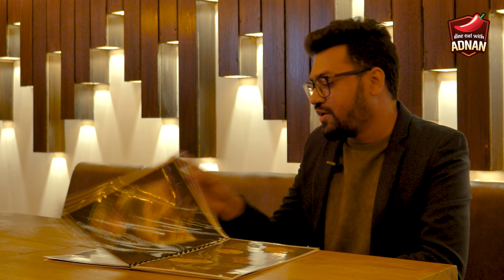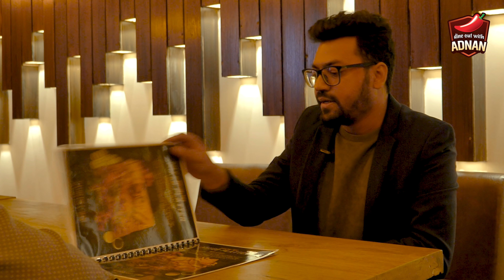উরাধুরা সীফুড & স্টেক একই জায়গায় 🔥 BEST STEAK in DHAKA? STEAK GRILL SEAFOOD in FireGrill BANGLADESH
Steak - Grill - Seafood! Today was one of the yummiest Bangladeshi food review days of my life.
The beef steak was one of the best steak in Dhaka. And that king kong lobster thermidor was simply amazing!

তাই দেরি না করে চলুন ঢাকায় কম খরচে সীফুড আর গ্রিল বিফ স্টেক দিয়ে আজকের ডিনারটা শেষ করা যাক? ও হ্যা, আমাদের সাথে আজও আছে লিওনা। ওর রিকমেন্ডেশনেই আমরা চলে এসেছি ধানমন্ডি। ওর মতে, এটা হচ্ছে One of the best restaurant in dhanmondi for Steak & Seafood.

Additional Footage Courtesy
Skytography, MD SHARIFUZZAMAN, The Beg